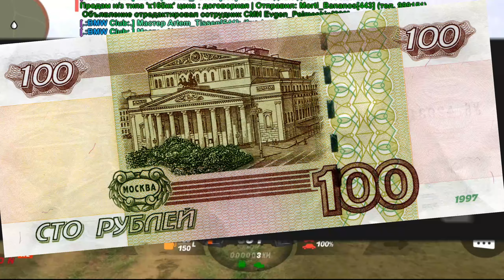+18КК СЕКРЕТНЫЕ СПОСОБЫ ОБМАНА BLACK RUSSIA , ЗАРАБОТАЙ НА ОБМАНЕ БЛЕК РАША